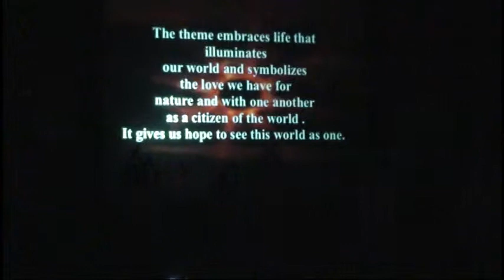FOBANA 2009 - Group dance by BAH (Clip14)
Opening night of FOBANA 2009 at George Brown Convention Center, Houston, Texas on July 2, 2009. Group dance by BAH. (NH)